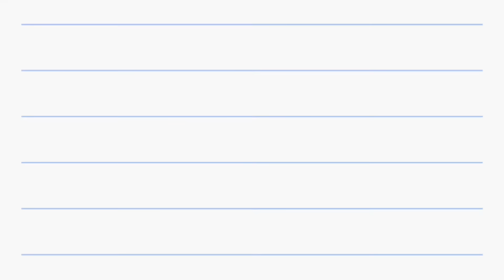Mere devarani kaisi hai // RK Rajani Kaushal //